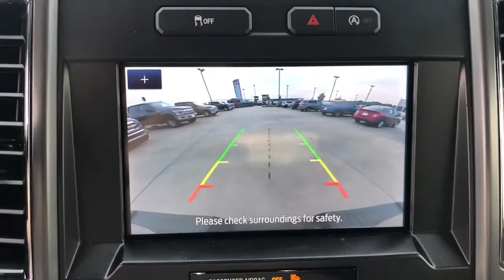2019 Ford F-150 Hattiesburg, Lumberton, Sumrall, Ellisville, Wiggins, MS 40484A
Agate Black Metallic Used 2019 Ford F-150 available in Hattiesburg, Mississippi at Toyota of Hattiesburg. Servicing the Lumberton, Sumrall, Ellisville, Wiggins, MS area.